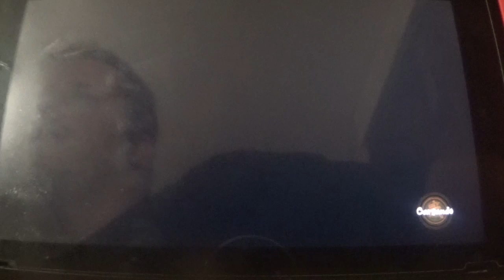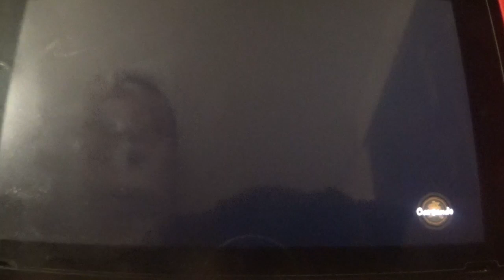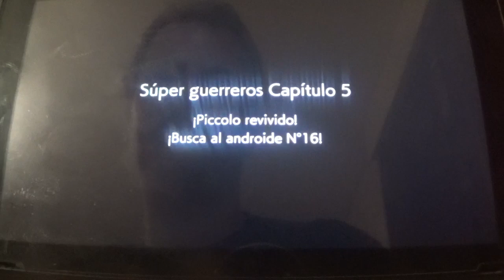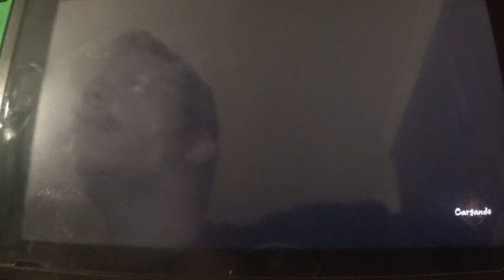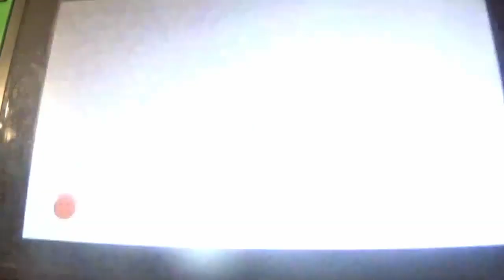Dragon Ball FighterZ Switch Gameplay en Español 3ª parte (Gameplay de 7 Días 3/7)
En esta entrega, completamos dos nuevos mapas del Capítulo 5, donde vemos crecer la dificultad del juego, aunque con ritmo excelente, y rescatamos además al Monstruo Bu y a Piccolo, quien se une al equipo en sustitución de Krillin. Encima, Goku hace que Bulma se ofrezca a hacerle un flan a Bu, y eso no le sienta muy bien.